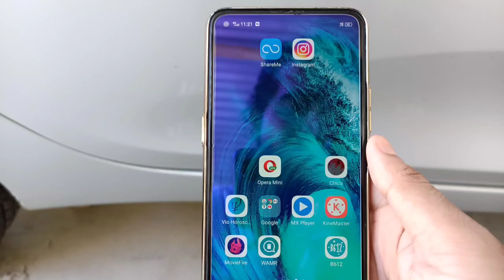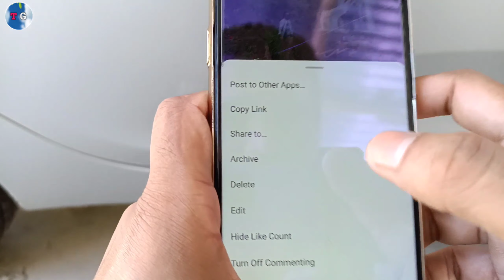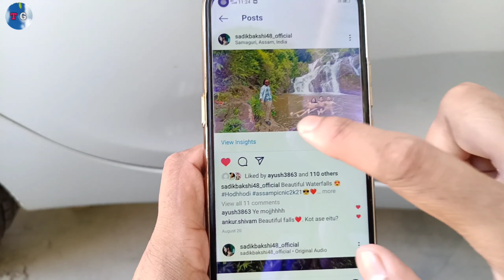How To Hide Unhide Instagram Photos | Instagram Post ko bina Delete kiye Hide kaise kare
Namaskar dosto.
Techmasala me aaplogo ka swagaat hai . Es Video me aaplogo ko batayunnga ki . Dosto Video Ending Tak pura dekhna toh apko maalum hoga .

How To Hide/Unhide Instagram Photos

 Instagram Photos Hide/Unhide Kaise Kare Hindi

 How To Hide Post On Instagram

 Instagram Par Post Hide Kaise Karen

 Instagram Post ko kaise Hide Unhide kare

 Instagram Post ko bina Delete kiye Hide kaise kare

 How to hide photos on Instagram

 Instagram pe apne photos ko kaise private karen

 Instagram Post Ke LIKE Hide Kaise Kare

 How To Hide Post Like Count On Instagram New Update

 How to HIDE Posts on INSTAGRAM|Hide instagram post without
 deleting